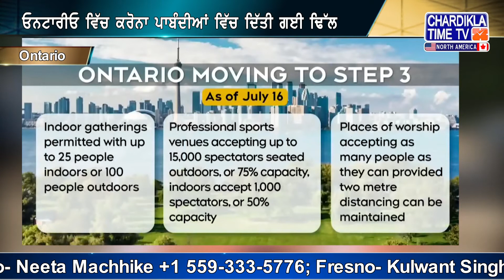ਓਨਟਾਰੀਓ ਵਿੱਚ ਕਰੋਨਾ ਪਾਬੰਦੀਆਂ ਵਿੱਚ ਦਿੱਤੀ ਗਈ ਢਿੱਲ